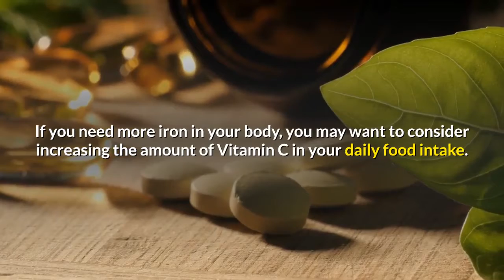top 7 iron supplement vitamin / iron pills / iron tablets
top 7 iron supplement vitamin / iron pills / iron tablets.Vitamins are good for you, so it stands to reason that getting all the vitamins you can everyday is the best course of action. As a general rule, it’s true that choosing foods rich in vitamins is a good idea. But there are times when more isn’t better, even when it comes to vitamins.

                                                                                                                                                                                                                                                                                                                                                                                                                                                                                                                                                                                                                                                                                                                                                                                        he first thing to keep in mind is that several vitamins have toxic levels. In other words, there is a point at which consuming more vitamins is not only unhelpful, it can be dangerous.

                                                                                                                                                                          Vitamin K helps the body clot blood. If you get a cut, your blood’s natural tendency to clot will keep you from bleeding to death. But there are some people who have blood that clots too readily, or who have health issues that require thinner blood. Some people with specific types of heart problems may actually be on medication designed to thin the blood. Doctors may also prescribe a blood thinner for a patient getting ready for some types of surgeries. If thinning the blood is your doctor’s goal, taking a Vitamin K supplement or eating foods that are particularly rich in Vitamin K may be dangerous.

If you’re taking an aspirin each day, your body may be experiencing a Vitamin C deficiency. Studies have indicated that Vitamin C is typically absorbed by blood cells, but aspirin in the system may block this normal absorption action.

If you need more iron in your body, you may want to consider increasing the amount of Vitamin C in your daily food intake. It seems that having enough Vitamin C in your system makes your body more readily absorb iron, tackling that anemia problem more quickly than taking iron alone.

If you’re taking antibiotics, particularly over a long period of time, your body may have trouble absorbing sufficient amounts of Vitamin A. If you’re taking drugs to lower your cholesterol,iron pills,iron tablets,top 7 iron deficiency supplement dosage, you may also experience Vitamin A deficiency.

Vitamin E and Zinc work hand-in-hand. If your body has lower-than-normal levels of Zinc, you may also have a Vitamin E deficiency, even if you’re eating healthy. Vitamins C and E also work together.

There are a number of other interactions that can occur between vitamins, or between vitamins and other conditions, minerals and drugs. Remember that it is possible to overdose on some vitamins, and some can cause serious problems with medication, diet and existing health problems. It’s best to talk to a health care professional before you start or alter your daily diet or vitamin intake.